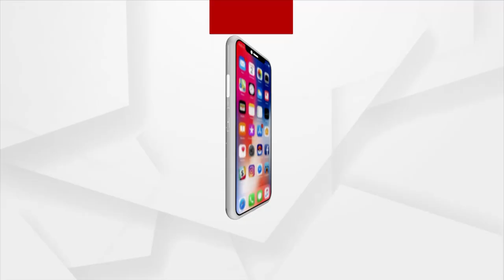Headlines 4 pm | 04 June 2021 | Argus News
+୨ ପରୀକ୍ଷା ବାତିଲ.
CSIR ସୋସାଇଟି ବୈଠକରେ ବୈଜ୍ଞାନିକଙ୍କୁ ପ୍ରଶଂସା କଲେ ପ୍ରଧାନମନ୍ତ୍ରୀ…
ବୃଦ୍ଧଙ୍କ ଉପରେ ଦବଙ୍ଗଗିରି ଦେଖାଇଥିବା ଅତିରିକ୍ତ ତହସିଲଦାର ମାଡମଙ୍କ ବିରୁଦ୍ଧରେ ଆକ୍ସନ କେବେ ?...
ରଥଖଳାରେ ଅଭାବନୀୟ ଦୃଶ୍ୟ.
ମୟୂରଭଞ୍ଜରେ ସିରିଜ ଦୁର୍ଘଟଣା ପରେ ଉତ୍ତେଜନା.
ଗ୍ରାହକ ବେଶରେ ମାଡି ବସିଲା କ୍ରାଇମବ୍ରାଞ୍ଚ ଏସ୍‌ଟିଏଫ୍…
କୋଭିଡ୍ କଟକଣାକୁ ଫୁ…